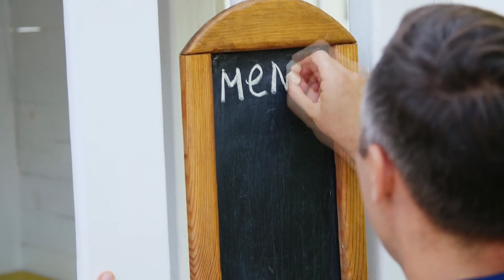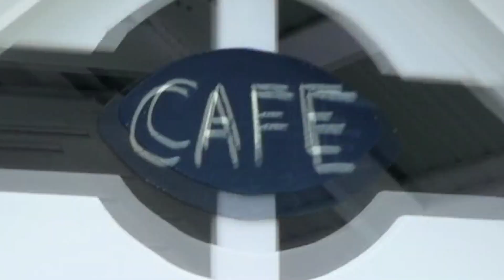Estate 2017 | Fomenko